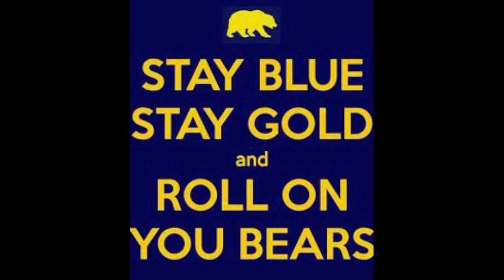The Bear Raid presented by Tightwad Hill - Show #39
On this edition of The Bear Raid, the tag team of "The Govs" (30th Gov. of Tightwad Keith Salminen & 29th Gov. of Tightwad Tad Dellinger III) recap Cal Football's bowl game, along with recaps & previews for Cal Men's Basketball & Cal Women's Basketball plus go over Cal Baseball's 2024 schedule.

Part of a double-header broadcast with A's Fan Radio - Show #351: The Farewell Edition

Recorded on 12/17/2023 at Dub-6 Studios in Oakland, CA